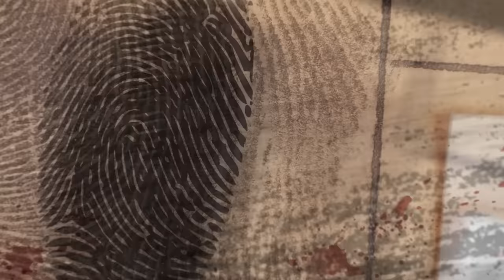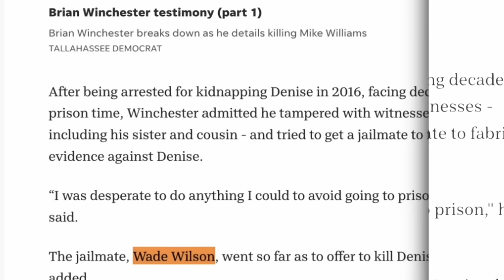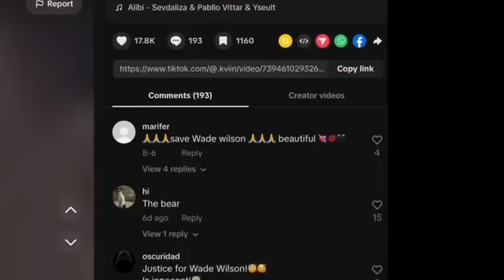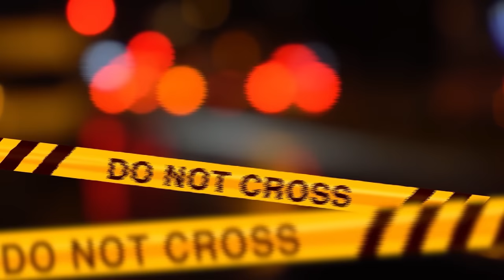"NON SONO UN MOSTRO...HO PRESO DELLE DECISIONI SBAGLIATE”